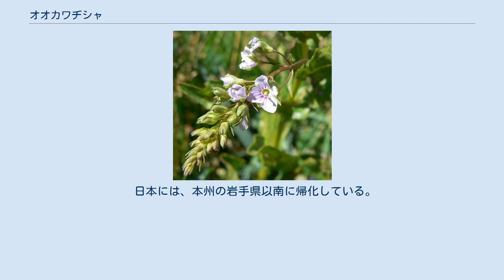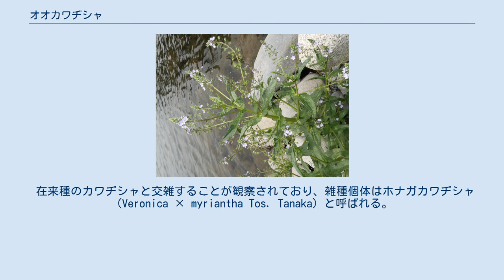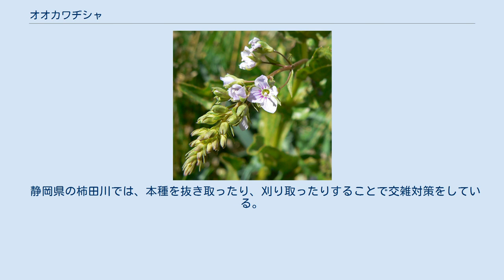オオカワヂシャ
オオカワヂシャ（大川萵苣、学名：Veronica anagallis-aquatica）とはオオバコ科クワガタソウ属の植物の一種。
ヨーロッパからアジア北部原産で、日本には外来種として定着している。
 ヨーロッパからアジア北部を原産地とする。
 日本には、本州の岩手県以南に帰化している。
 越年草で、河原や水田、河川や湖沼の岸辺などに生育し、根茎を伸ばして繁殖する。
高さは30cm-100cmほどになる。
葉の根元から花柄を伸ばし、4-9月に白紫色の花をたくさん咲かせる。
種子の大きさは0.4mmと小さく、風に吹かれて運ばれたり、動物などに付着したりして拡散する。
長楕円形でごく小さい鋸歯がある葉は、対生する。
よく似た種に在来種のカワヂシャ （Veronica undulata Wall.）があるが、本種は葉の鋸歯が小さく、葉の幅が広く、緑色が濃いという特徴がある。
ただし、生育環境によって葉の形には多少の変異がある。
 日本では1867年に神奈川県の相模での記録が初めてだが、詳しい導入経路や時期はよくわかっていない。
現在も分布を拡大させている。
 在来種のカワヂシャと交雑することが観察されており、雑種個体はホナガカワヂシャ（Veronica × myriantha Tos. Tanaka）と呼ばれる。
この雑種の種子は発芽能力があり、カワジシャへの遺伝子汚染が心配される。
 静岡県の柿田川では、本種を抜き取ったり、刈り取ったりすることで交雑対策をしている。
 外来生物法により特定外来生物に指定されている。